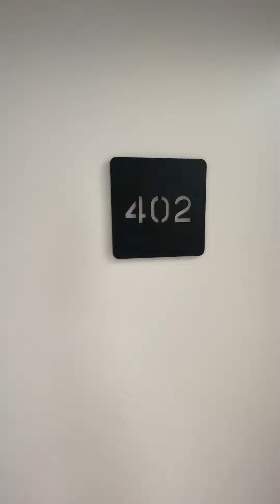B402/1-5 Pinnacle St, Miranda